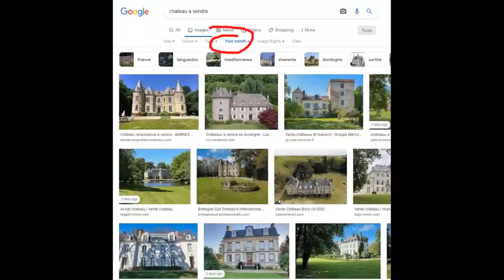The secret to finding the perfect chateau (while we split and stack more wood)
In this episode we:  Explain the secret method we used to find our chateau while we finish off spliting and stacking some wood. Tell you a few funny moments we had with our bad comprehension of the French language. Show you a simple receipe for Huevos rancheros.

We are Helen and Paul, and with our young family we moved to France in the middle of 2020, during the pandemic (we bought before it became a pandemic, but completing the process took a long time), to take advantage of freedom of movement within the EU before Brexit would make this impossible. Our new home is a beautiful seven-bedroom 18th Century chateau situated in the Lot countryside.

We have no DIY skills (Paul's a software engineer and Helen is a buyer) and have never restored a house before, so to say that this adventure is going to be a learning experience is a massive understatement, especially since we have a 2 year old daughter and a nearly 5 year old son who are always keen to ‘help’ with anything that we do.

(We also only have GCSE-level French so apparently we really, really enjoy a challenge...)

Chapters:
00:00 Titles
00:10 Last time
00:23 This time
01:58 The secret to finding the perfect chateau
11:19 Huevos rancheros
17:42 Back to work
22:45 Funny moments with the French language